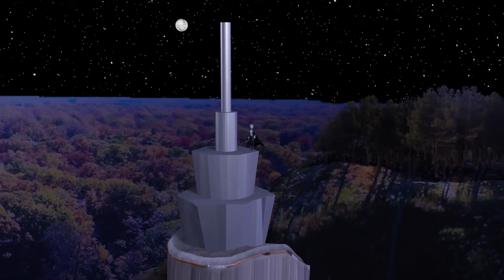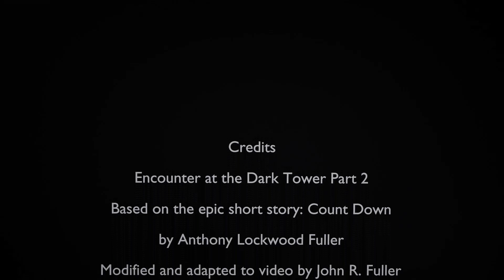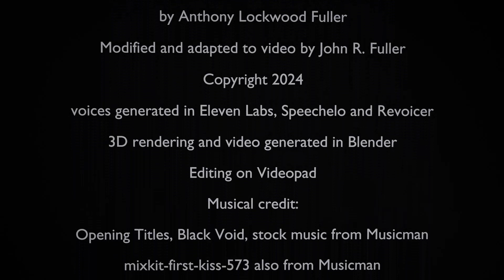Encounter at the Dark Tower Part 2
The Original story:

Count Down

My eyes popped open as I jumped up in bed.  A beam of moonlight from an open window revealed a slight irregularity in the haze hovering about an inch from my carpet.  I looked down at the wiry extensions protruding from by palm.  They trembled with a mind of their own.

Suddenly my door quickly but silently flew open, and the figure of my brother stood in the newly-formed opening.  John stepped into the moonlight.  His long fiery red hair flowed out from under his gangster hat, tilted towards his right eye.   "Tony," he said.  "We don't have to do this."

"Dracula, ha!" I whined.  "I don't believe in that, or his stupid son Count Down."

The edge of his lip rose upward into a fiendish smile, ahd he scratched at the bandage over his neck artery. "Then it's time to depart."

Each Spring, it seemed, Dracula would spend a vacation at the Black Tower next to the beach.  John had no worries about Dracula, but Count Down was a different story.  He possessed ruthless and uncontrollable tendencies.  John, although trusted through the eyes of Dracula, had not yet become friendly with his son.  "Hell.  This is pure trash." I mumbled to myself as we deviously slipped away from our darkened home.

We met Bill, my brother's short wild friend, waiting impatiently down the street toward the beach.  His face lit up the sidewalk as it glowed like a thousand firebugs from excitement.

As we started down the ominous concrete pathway toward the tower, the warned me to keep my bratty mouth shut if I knew what was good for me.  To the left, a wall of darkness moved along with us as the path sharply fell off into a deep ravine.  To the right and above, a wall of trees watched and listened.  Bill hummed pleasantly as my knees grew weaker.  'Here we gotta be really careful," John whispered.  "Black Guards are all over the place."  I concentrated on the rhythmic click of my brother's boots against the pavement.  His heels sharply stopped and I noticed his attention focus on a rustling tree branch.  My heart throbbed.  A glimmering shaft of steel appeared in the hand of my stooping brother.  A racoon scurried across the path and disappeared into the ravine.  John slipped the huge hunting knife back into his boot and resumed his pace.   I followed, stunned.

I had heard of the Black Guards, keepers of the tower straight from evil, burning hell.  What a laugh.  They zoom around, grab old ladies, devour their flesh and leave it to rot under that little stone bridge.  The bridge was getting closer.

We passed the bridge with no problems and entered the clearing at the foot of tower hill.  At the very top of this menacing mountain stood the proud, all powerful structure.   A fortress of huge black trees surrounded it.

Then I smelled it, the odor of stinking, rotting flesh.  "Dracula throws the corpses of his helpless victims into that cesspool," Bill explained.  My adam's apple took a sudden dip.  I caught a glimpse of black streaks.  My mouth opened, but I couldn't even mutter a word.  My mind screamed, "Take me home," but my mouth was silent.

We headed up the path.  A wailing screech pierced my already deteriorating body.  Then a stain of moisture appeared on my jeans.

"I think they know we're here," Bill said, grinning sheepishly.

John led the way up those miles of path.  The Tower door lay unnaturally open and I peered inside.  I could just barely make out the silhouette of him crouched inside his cape.  He released a vicious growl and pointed a pale, bony finger at me.   I heard noises from all sides closing in.

"Run!" my brother frantically screamed.  "Run."

My legs did the work as I navigated my way around the trees and down the path.  My motion abruptly ended when a fierce tearing claw clasped me on the shoulder, tearing into my body to the hard ground.  Thoughts of G.I. Joe, pebble cereal and my little stuffed dog Dee Daw flitted through my brain.  I guess I still though that at any moment my brother would clobber the monster.  I looked into the Black Guard's face.  I could not move.  The intense fear receded into cold nothingness.  An overwhelming feeling possessed my body.  My eyes closed and everything went dark.

My door flew open and my brother popped into the room with a huge smile on his face.  My bulging eyes led my head to a sitting position.

"Tony, we don't have to do this."

Tony Fuller